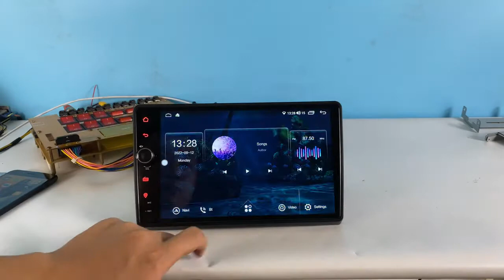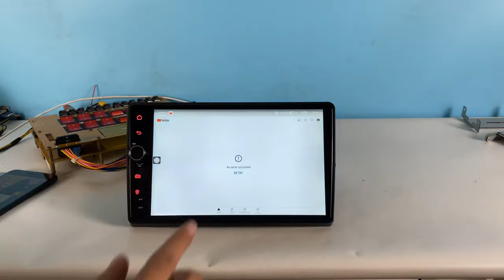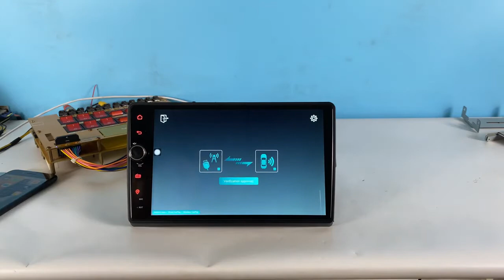JOYING Headunit For Toyota Sienna 2004-2010 Radio Carplay WiFi 4G LTE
JOYING Official eBay Shop